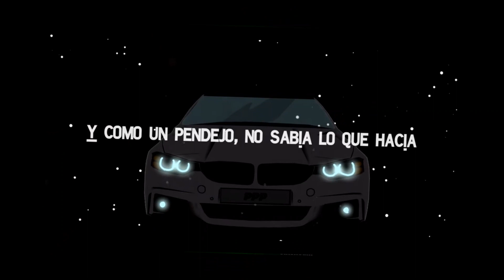🔥LUCHY FT EL WHATSAPP🔥 ✘